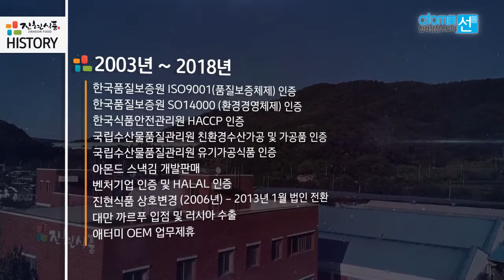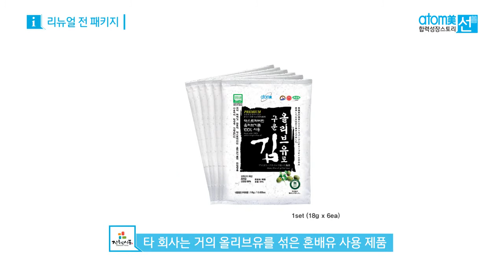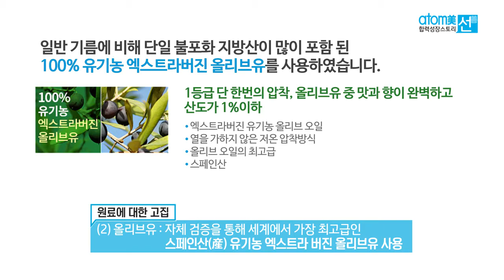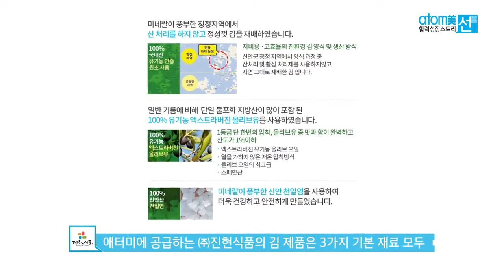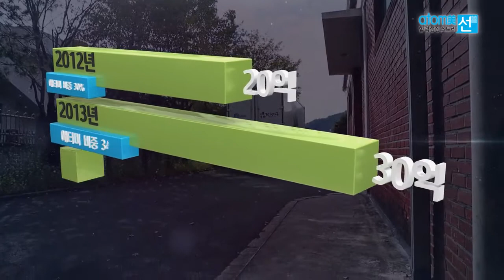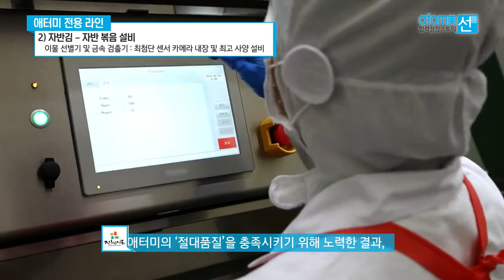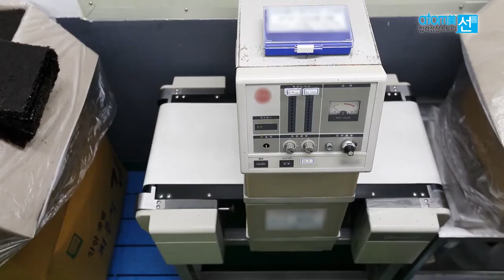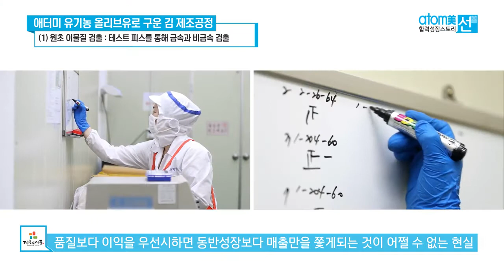เติบโตร่วมกันกับบริษัทคู่ค้า "จินฮยอนฟู๊ด"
การเติบโตร่วมกันถือเป็น 1 ใน 3 วัฒนธรรมของบริษัทอะโทมี่ (1.วัฒนธรรมการรักษากฎระเบียบ 2.วัฒนธรรมการเติบโตร่วมกัน 3.วัฒนธรรมธรรมการแบบ่งปัน)

ติดตามรับชมประวัติและที่มาของหนึ่งในบริษัทคู่ค้าของบริษัทอะโทมี่ คือ บริษัท "จินฮยอนฟู๊ด" ผู้ผลิต อะโทมี่ กริล เลเวอร์